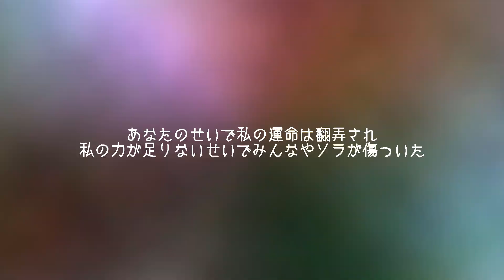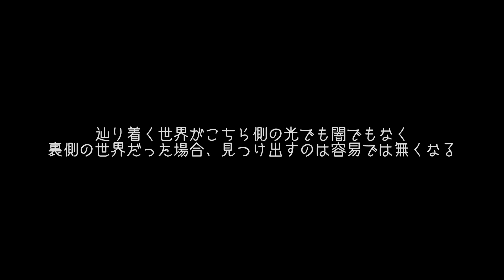(ネタバレ注意！)まとめ：KH新作トレーラーのイベントシーンを繋いでみた(Trailer Mix)【キングダムハーツ/KINGDOM HEARTS/KH Melody of Memory/MoM】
ToRoさんのモチベーションがぐーんと上がります٩( ᐛ )و

ちょこちょこReMind、KH3のシーンも入ってます。

近日中に、解説入りの動画もアップ予定です！！
そこでどうしてこういう繋ぎにしたのかや、プチ考察も予定。

まとめ中なので今しばらくお待ちを・・・！

♦️作品の情報
▼タイトル
キングダム ハーツ メロディ オブ メモリー.

▼機種
PS4/Switch/Xbox

♠️ToRoさんの簡易プロフィール
2017年2月2日、にゃんにゃんの日にゲーム実況を始める。
だからネコのキャラなのかと言われると、そうでもなくて全ては偶然。

趣味はゲーム、アニメ、音楽鑑賞、映画鑑賞。
好きな食べ物は辛いものと甘いもの。
生きがいは「キングダム ハーツ」と「BUMP OF CHICKEN」。

以前は音楽もやってました。
PCで楽曲制作する、いわゆるDTMってやつです。

少しですが、こちらのサイトに楽曲をあげています。

・キングダム ハーツIII アルティマニア (SE-MOOK)
・キングダム ハーツIII - PS4
・PlayStation 4 ジェット・ブラック 500GB

・キングダム ハーツ HD 2.8 ファイナルチャプタープロローグ - PS4
・キングダム ハーツ - HD 1.5+2.5 リミックス- - PS4
・KINGDOM HEARTS -HD 1.5 & 2.5 ReMIX- Original Soundtrack BOX (サントラ)